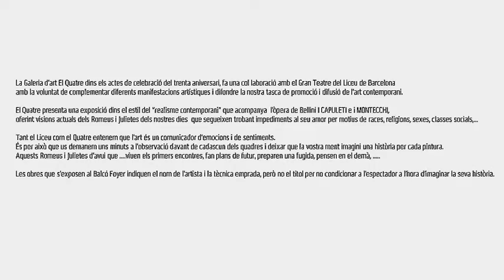El Quatre al Liceu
Colaboración entre El Quatre y el Gran Teatre del Liceu con motivo de la puesta en escena de la ópèra "I Capuleti e i Montecchi" de Bellini. Una exposición de obras de los artistas de la Galería donde hay que buscar la relación entre la pintura y la Obra del gran compositor del Bel Canto